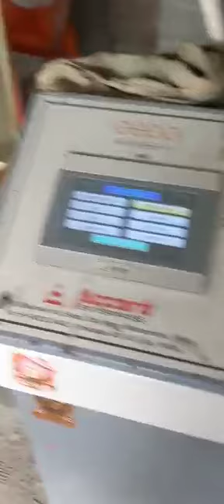brick banane me Kon se materiyal lagti hai aaeye jante hai or brick kaesha banta hai.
machine,
machine chest press,
machine cartoon,
machine chest fly,
machine code,
machine connor,
machine crushing things,
machine comedy,
machine communication error cricut,
machine chalana,
machine crunch,
c machine learning,
c machine code,
c machine learning framework,
c machine crip,
c machine language,
c machine epsilon,
conway the machine,
cnc machine operator in hindi,
claw machine,
car washing machine,
machine design mechanical engineering,
machine design,
machine drawing,
machine dhaga tode to kya karna chahiye,
machine daily,
machine drum,
machine drama,
machine drawing engineering,
machine doll wa kizutsukanai,
machine doll op,
d maschine easter egg,
d machinery,
d maschine,
d machine croatia squad,
d maschine glitch,
dc machines,
d machine easter egg,
d machinery scu100p,
dishwasher machine,
dog days are over florence and the machine,
machine embroidery,

machine noise sleep,
machine native instrument,
machine niche ki silai kharab hai to kya karen,
machine naam,
machine nick lavery,
n machine generator,
n machines 2 jobs,
in machine learning,
n machine learning large training dataset,
nespresso machine,
nebulizer machine,
note chapan ki machine,
najim machine,
not chapan ki machine,
never let me go florence and the machine,
machine operator,
machine operator training,
machine of love,
machine operator jobs,
machine only workout,
machine of torment song,

machine that makes water out of air,
machine there but for the grace of god go i,
machine tools,
machine turn back now,
machine tools zetsubou no shima,
machine three days grace,
machine thinking,
machine that cleans blood art,
machine tractor,
t machine dialysis,
t machine gym,
t machines ninja turtles,
time machine muni long lyrics,
time machine muni long,
time machine movie,
time machine lyrics,
the machine bert kreischer,
the machine florence,
the vending machine of love,
machine upper body workout,
machine uprising stellaris,
machine unlearning,
machine uprising,
machine used to print on clothes,
machine usha machine,
machine ufc fighter,
machine ultrakill,
machine upper back row,
machine update,
machine video,
machine vision,
machine vs free weights,
machine video for kids,
machine vision system,
machine voice,
machine vs mitchells,
machine vapor paintball gun,
machine vs human,
machine video editor,
v machine vst,
v machine surfboard,
v machine squat,
v machine download,
vending machine of love,
vending machine business,
vending machine,
ventilator machine,
virtual machine,
vending machine free fire,
machine wala,
machine work,
machine wala cartoon,
machine workout,
machine washing machine,
machine world,
machine war,
machine weft hair extensions,
machine world planet,
machine whirring sound effect,
w machinery,
w machine gun ff7,
washing machine heart,
washing machine,
whirlpool washing machine,
welding machine,
washing machine heart sped up,
war machine,
machine xkito,
machine x ray,
machine xerox machine,
machine x industries,
machine xyz monsters,
machine x car,
machine x fabrication,
machine xyz,
machine x recycling,
machine x y z axis,
ex machina,
ex machina trailer,
ex machina dance,
x machines full episodes,
ex machina ending scene,
ex machina explained,
ex machina full movie,
ex machina scene,
ex machina reaction,
ex machina soundtrack,
machine young general,
machine yeah yeah yeahs,
machine yourself,
machine yugioh deck,
machine youtube,
machine youtube channel,
machine yungblud,
machine you\'ve come a long way,
machine yugioh,
machine yesterday,